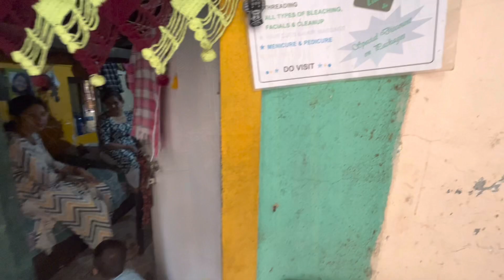BURNING TREES. American in India. My day in Mumbai. ￼